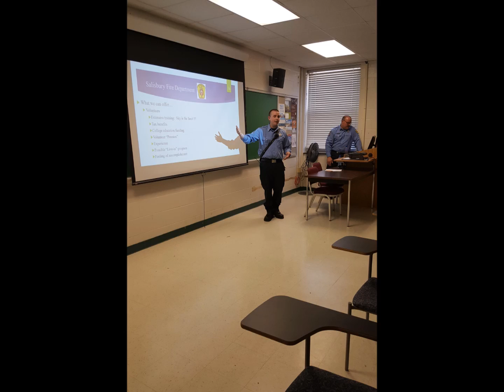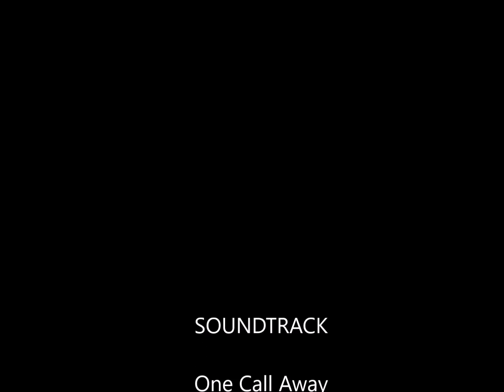SFD Slide Show 2016